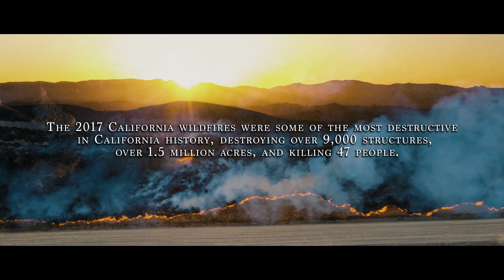Rio Grande Turkey - Coming Home - A Wild Strongholds Film - 4K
Coming Home is a documentary film by @wildstrongholds  depicting how the wildfires of central California affected the land and wildlife on the home ranch where director Ed Hudson grew up. Coming Home explores Ed’s childhood passion and explains how his ranch manages habitat, domestic livestock, and the selective harvest of wildlife. Wild Strongholds tells the story of the first Rio Grande turkey hunt on the ranch since the devastating wildfires of 2017 and how wildlife in the area has recovered.